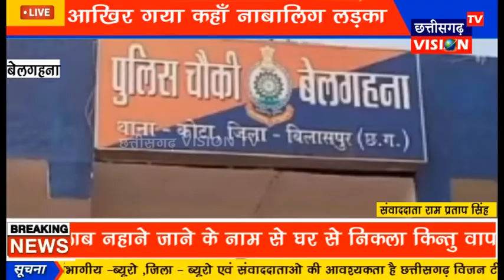Bilaspur : बेलगहना ग्राम करहिकछार फाटक पारा का रहने वाला छात्र अभिषेक जोशी लापता | CG VISION TV